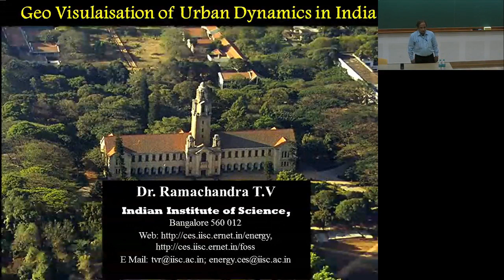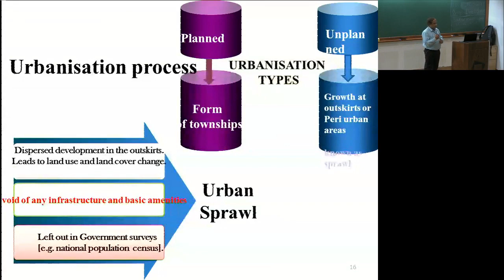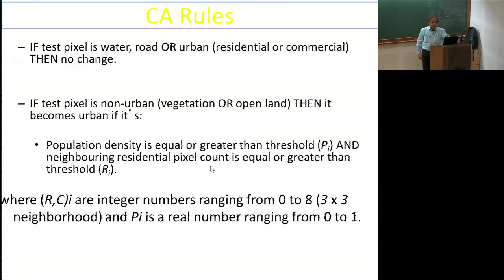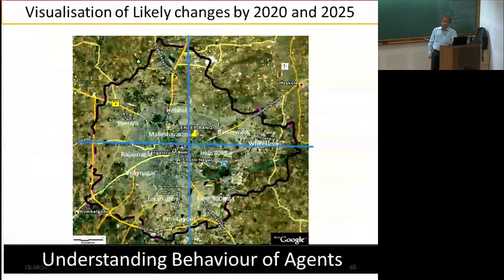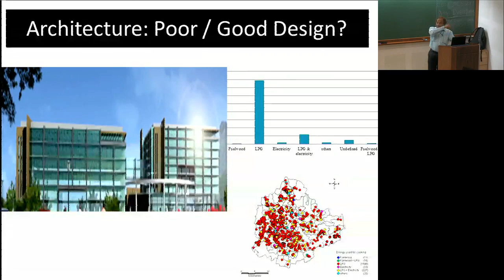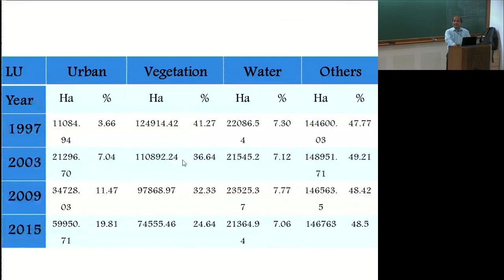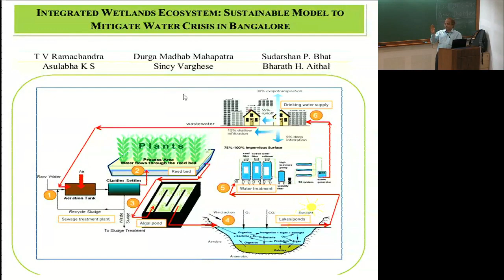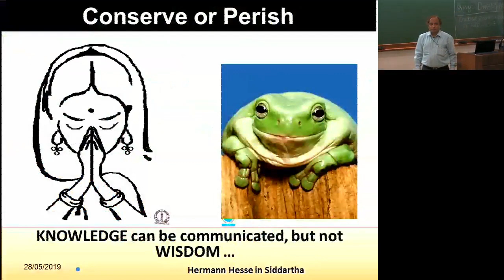Geo Visualaisation of Urban Dynamics in India by T. V. Ramachandra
Program

Summer Research Program on Dynamics of Complex Systems

DATE      : 15 May 2019 to 12 July 2019

VENUE     : Madhava hall for Summer School & Ramanujan hall for Discussion Meeting

The theme of the Fourth Summer Program on Dynamics of Complex Systems 2019 (DCS2019) is “Social Sciences & Economics”.

One of the major areas of study in complexity science is in the realm of Humanities and Social Sciences that deals with the theoretical understanding of the evolution and development of societies and social thoughts - their structure, function, interaction and dynamics. Most processes here are based on collective behaviorcunder a set of evolvable norms. Studies have been done to understand how ancient societies have evolved and conditions under which they have disappeared; evolution of thoughts that influence the course of social structure; diffusion of information in collectives and emergence of innovation and new practices. Such studies involve deciphering the role of collective cognition in using technology, such as the internet and other institutions, and their role in economic activities (pricing, markets, etc.) that influence decision making under different conditions. The breadth of such complexity studies span language evolution to environment, climate to social epidemiology and financial markets.
This also requires involvement of large scale data extraction through crowd sourcing, cell phones, patent databases, etc. Specialized theoretical and computational methods are employed in these studies, which are usually not taught in regular courses. DCS2019 aims to expose the methods and problems used in complexity studies in Social Sciences and Economics and serve as a platform for interdisciplinary interactions between social scientists and computational scientists.

This two month long program will consist of the following activities:

15 - 31 May, 2019: The two week long Summer School will introduce participants to the most frequently used mathematical and computational methods. They are -

1. Genetic Algorithm (GA) and Game Theory
2. Agent Based Models or Individual Based Models (ABM or IBM)
3. Network Analysis Time Series Analysis
4. Time Series Analysis

31 May - 08 July, 2019: Summer research program. A few selected fellows will get a chance to work on a project mentored by subject experts..

08 - 12 July, 2019: One-week Discussion Meeting. This will have talks by researchers from different areas in Social Sciences with interest in methodologies and applications. The summer research fellows will also present their work. Considerable time will be reserved for discussions and interactions.

Throughout the summer months, there will also be seminar series and visitors program.

We especially encourage early graduate students, postdocs, and young faculty, interested in developing quantitative skills to apply in the above-mentioned areas, to apply for participation in the school. Applications from exceptional advanced undergraduate students may also be considered, depending on their level of preparation. Travel and local support is available. Number of seats in the summer school is limited to 40. Workshop participation is by invitation.

0:02:54 Western Ghats
0:04:16 Nature's Principles: EQUILIBRIUM
0:05:09 Mangrove pltn in gazani land
0:08:04 Urbanisation
0:10:22 Factors influencing urbanisation
0:11:53 Remote sensing
0:15:42 Modelling techniques
0:17:16 The design of the CA chain analysis
0:19:05 Land useAnalysis
0:22:07 Dividing Bangalore into directional zones
0:22:54 Population density - Spatial Analysis
0:23:57 Accuracy of the model
0:24:59 Validation: CA-Markov
0:28:43 Bangalore (Garden city). Bengaluru (Dead city)
0:29:41 Urban Dynamics
0:31:09 Bengaluru - DEAD CITY
0:35:37 LAKES, Garden city
0:36:20 Urban wetlands - Mismanagement
0:38:18 Consequences of polluting water bodies - HEAVY METAL IN FOOD CHAIN
0:39:51 Architecture: Poor / Good Design?
0:42:39 Figure 7: Circle-wise Land Use statistics for Delhi
0:45:01 Site Suitability map - Urban Land
0:48:10 Five major industrial corridors of India are
0:49:45 Field Data Collection
0:50:32 Land use Land Cover Analysis
0:53:06 Features Contributing to Landscape Changes
0:54:03 Site Suitability
0:56:05 Prediction
0:58:09 Centenary Pond Water body @IISC 2008
0:59:52 Integrated Wetlands Ecosystem: Sustainable Model to Mitigate Water Crisis in Bangalore
1:04:09 Alva's College Moodbidri 2017
1:05:12 Mini Forest with Western Ghats Plants
1:07:21 Environment Education - learn by doing
1:08:06 Two day training on differentiating the diatom groups counting
1:09:32 India's Vision 2025 -Sustainable Energy Biofuel + Solar + youth
1:11:28 Conserve or Perish